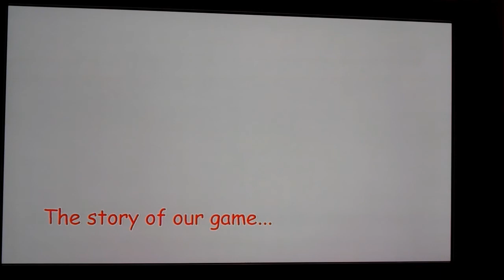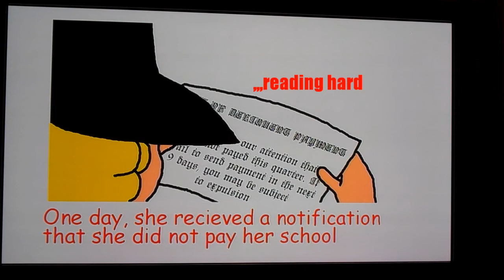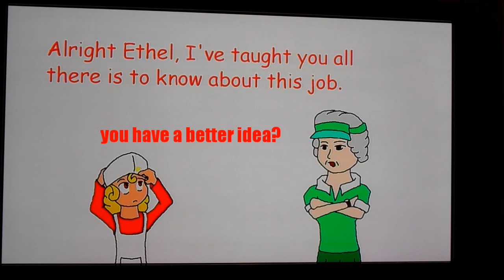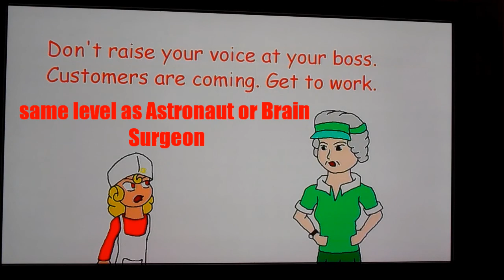indie poop animucream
What goes better with ice cream than witchcraft and unexplained controls?